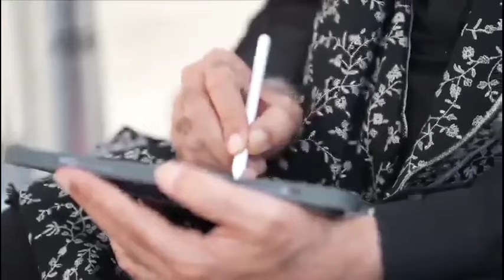मालदीव में मुइज्जू की पार्टी चुनाव हारी | अब भारत करेगा बड़ा खेला